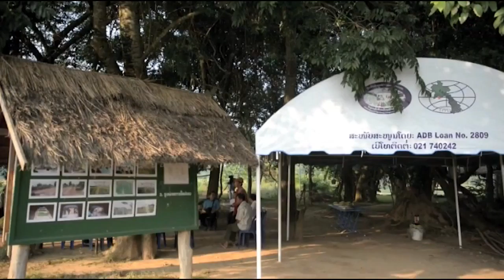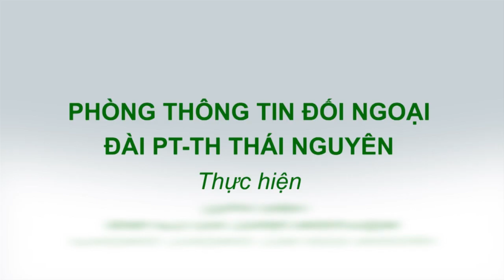{Cộng đồng ASEAN} số 2: Tiểu vùng Mê Kông phát triển nông nghiệp hữu cơ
Tiểu vùng Mê Kông phát triển nông nghiệp hữu cơ cùng với Singapore ứng dụng công nghệ y tế mới là 2 nội dung đáng chú ý của chuyên mục Cộng đồng Asean số 2. Bên cạnh đó là một số thông tin kinh tế đáng chú ý như: Lào đa dạng hóa thị trường xuất khẩu mủ cao su, Campuchia khôi phục hệ thống đường sắt, Singapore đầu tư hơn 500 triệu USD phát triển du lịch